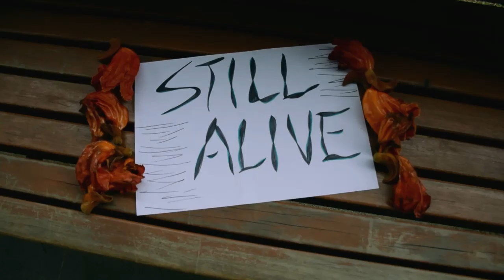東華三院甲寅年總理中學 第25屆學生會候選內閣 Element Still Alive完整版宣傳片